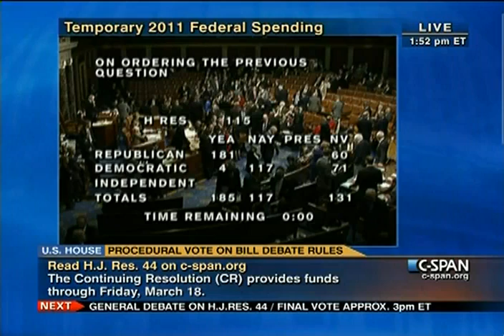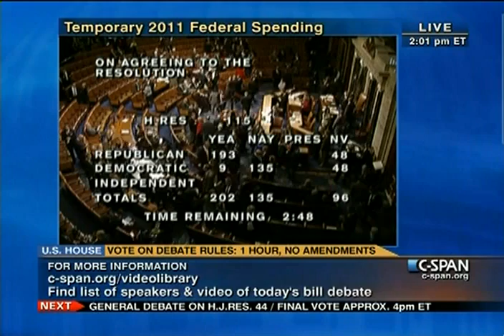House Session 2011-03-01 (13:01:12-14:07:44)